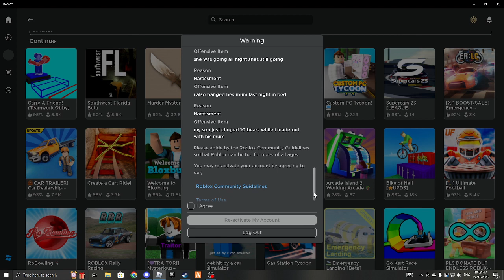getting banned on roblox :)